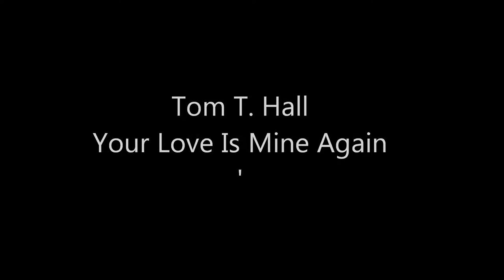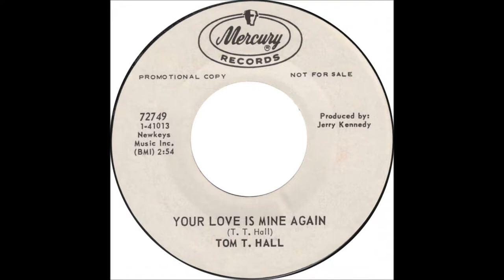Tom T Hall Your Love Is MIne Again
I own no rights to this recording, nor any photos.. I expect no profits from this nor would accept.